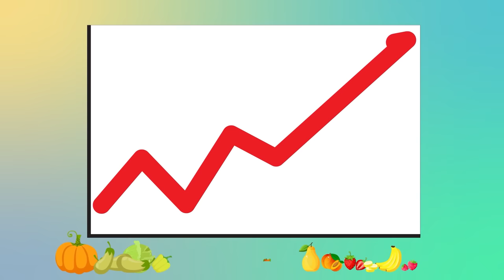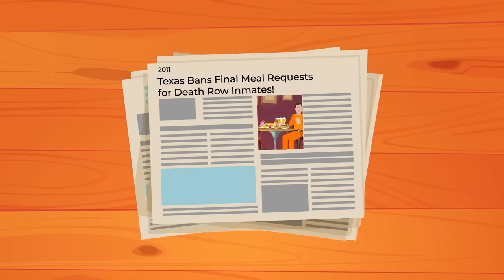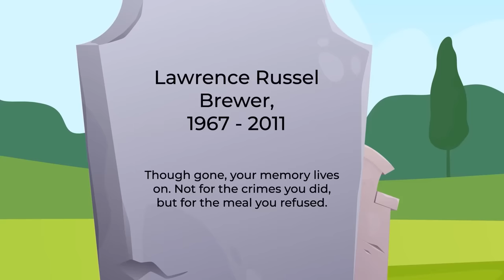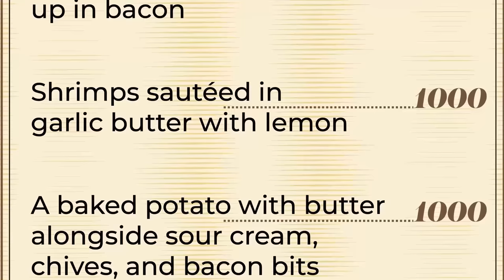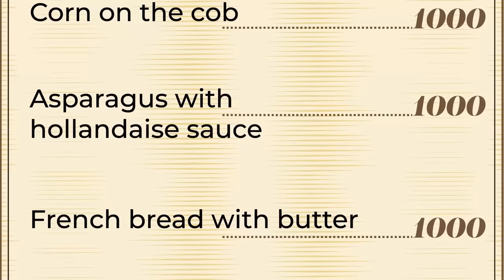Which Death Row Prisoner Had Most Expensive LAST MEAL?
When it's your last meal, you have to go ALL OUT! Check out today's insane new video that reveals some of the most expensive requests from Death Row prisoners on their way to execution!